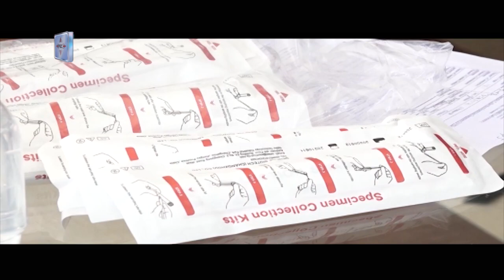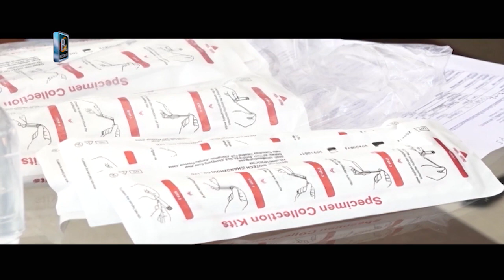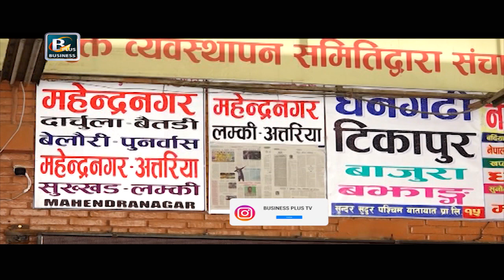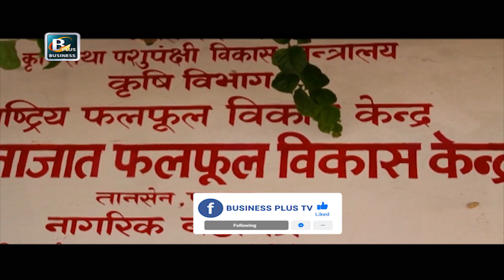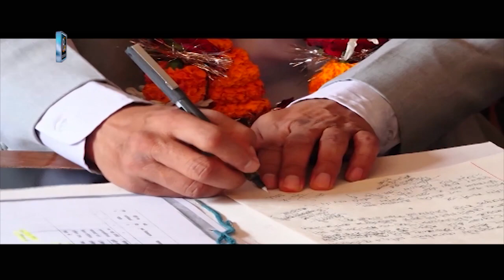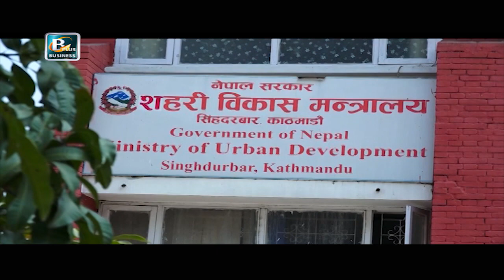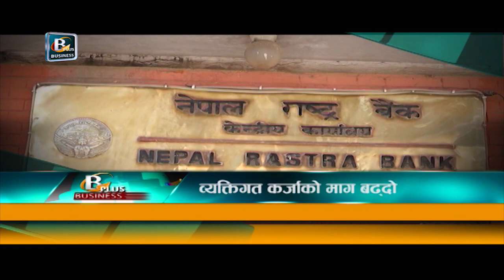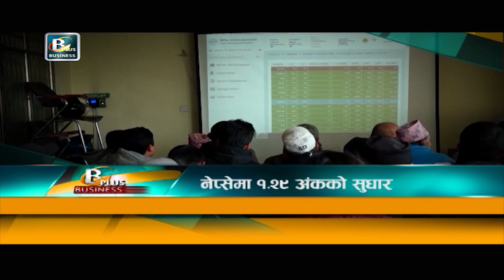असोज २९ का मुख्य आर्थिक समाचार | Oct 16 Nepal Business News | Today's Business News Nepal | BPTV